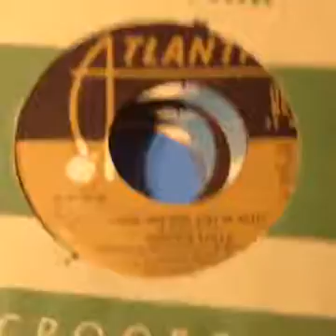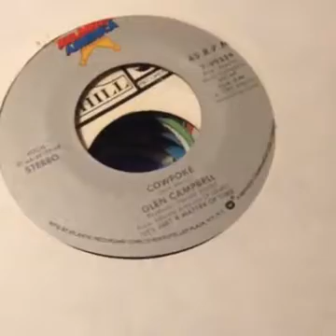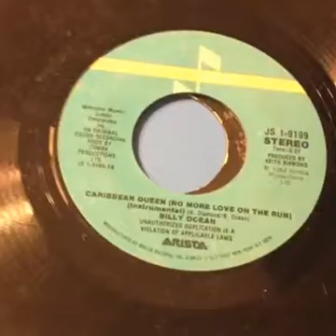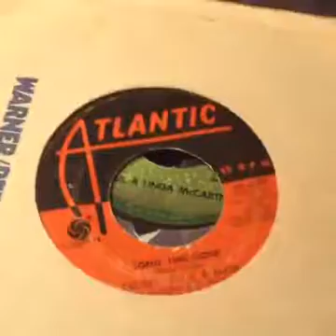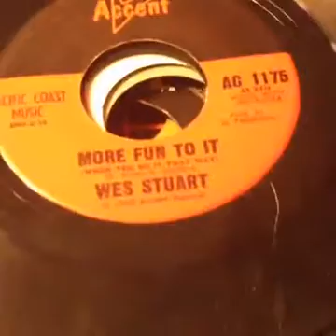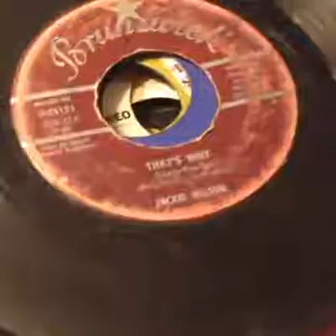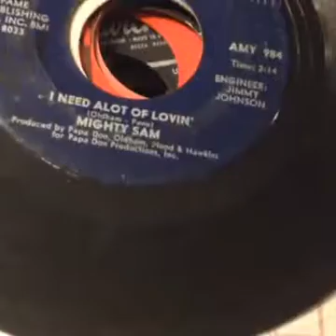Box number 345 RPM random make an offer or was caught 30 bucks for this box t